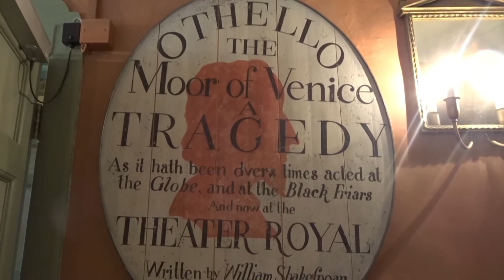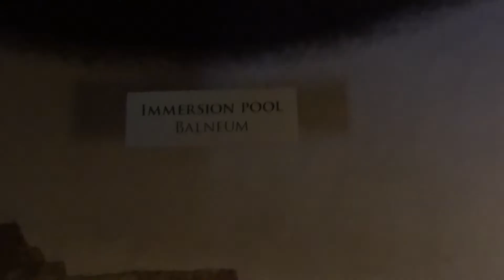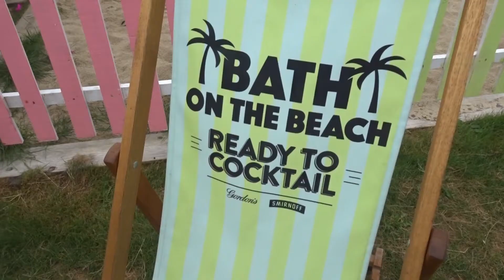Bath Staycation 🏛 The Roman Baths, Sally Luns & Bath on the Beach!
Welcome to another day in our Bath staycation where we explore the roman baths, enjoy the buns at Sally Luns and have a few drinks at Bath on the Beach.

We started the day with a free walking tour given by the mayors guides which took us to the sites and explained a lot of the history of Bath. From here we went to Sally Luns for lunch and I can highly recommend the cinnamon butter!

In the afternoon we had booked our tour in the Roman Baths, they provide a free audio guide which we like a lot and there is also additional commentary from Bill Bryson. We then ventured to Bath on the Beach for a few cocktails before a tapas dinner.